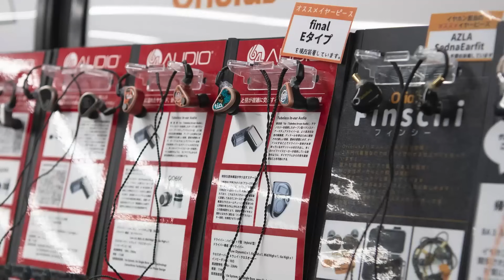【8機種比較】耳をふさがない！ながら聴きイヤホン聴き比べ！音漏れ・音質を比較レビュー！【SONY・Shokz・AVIOT・オーディオテクニカ・Cleer・Oladance・Victor】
外音が聞けるから家事やテレワーク、スポーツにオススメ。話題のワイヤレス骨伝導やTWSなどの魅力がここにあり!!

【チャプター】
00:00 オープニング
00:55 ネックバンド式ながら聴き4種紹介
01:56 SONY Float Run
02:51 Shokz OpenRun Pro
04:43 AVIOT Openpiece Playful
05:49 audio-technica ATH-CC500BT
07:00 4機種の音漏れに関して
07:24 完全ワイヤレスながら聴き4種紹介
08:45 Oladance ウェアラブルステレオ
09:58 Cleer ARC
10:42 SONY LinkBuds
12:52 Victor HA-NP35T
13:44 エンディング